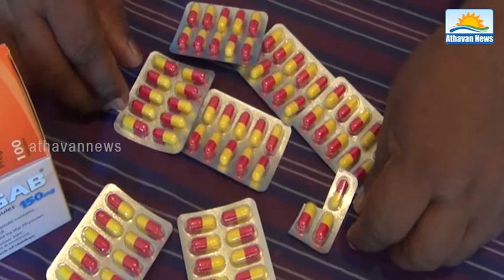arrested two sellers for selling drugs to students